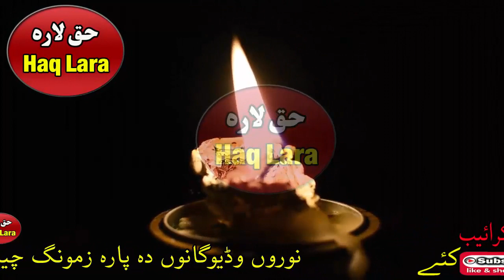Hazrat fatima Ra nasab pashto bayan by shaikh abu hassan ishaq swati haq Lara new bayan 2020